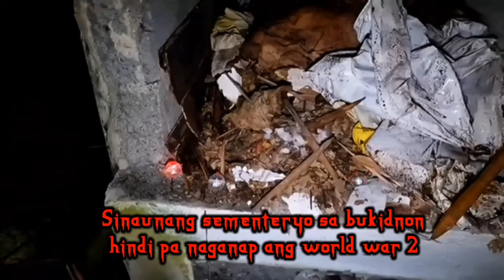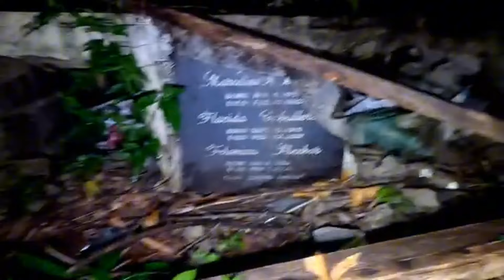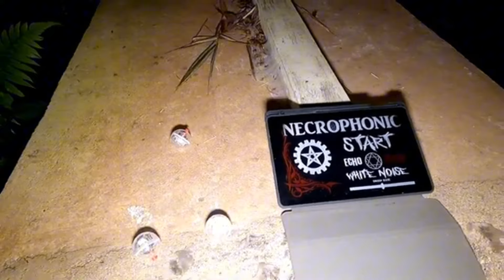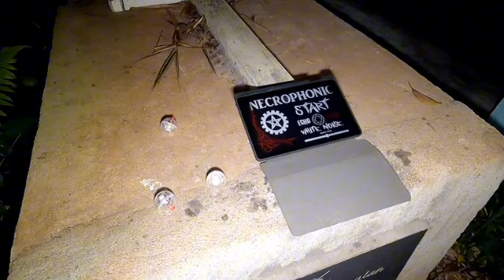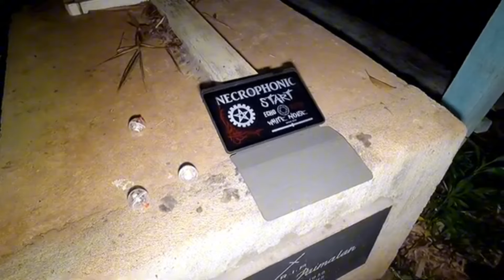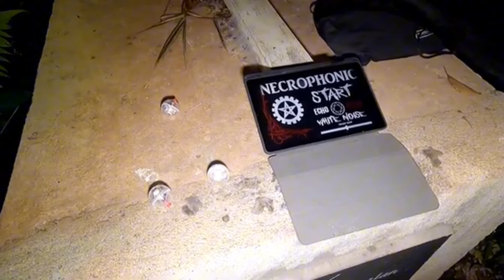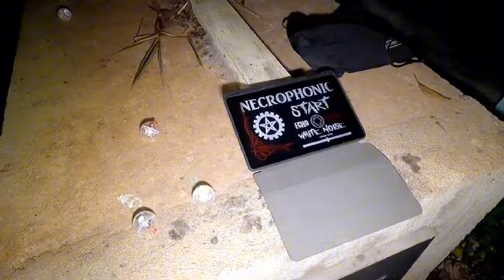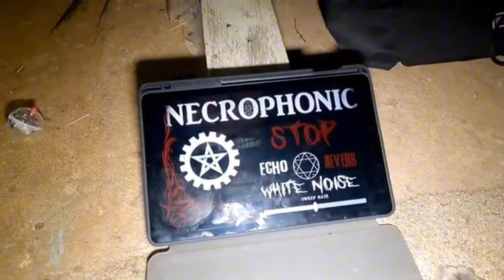Sinaunang Sementeryo sa Bukidnon, Hindi pa na ganap ang world war 2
Sinaunang Sementeryo sa Bukidnon, hindi pa naganap ang world war 2
Loc.Linabu,Malaybalay city, Bukidnon
panuorin ang full video nato!